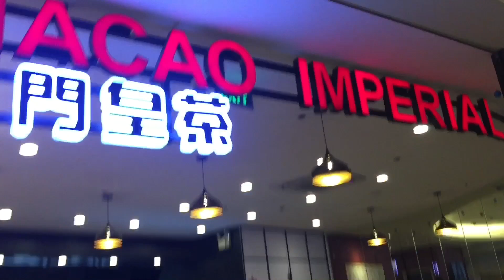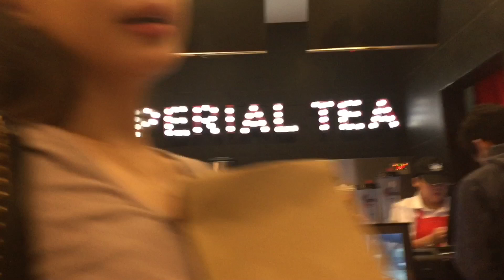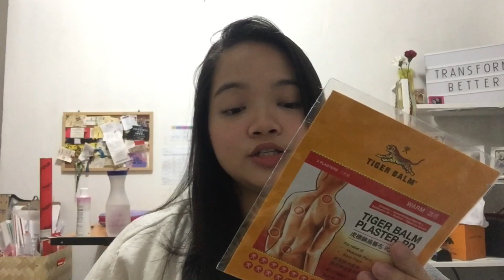Vlog 076: Who’s more ‘MA-ARTE’? 🙄😂